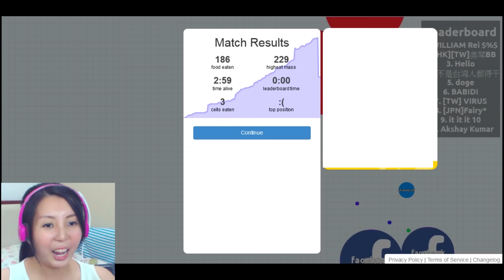Let me be a big butthole! Agar.io